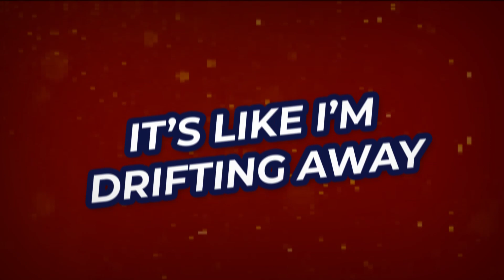GENERATIONS EP // DROPS ONLY TRAILER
▼ Download / Stream ▼ 🎶

GENERATIONS EP - OUT NOW! 🟦 🟥